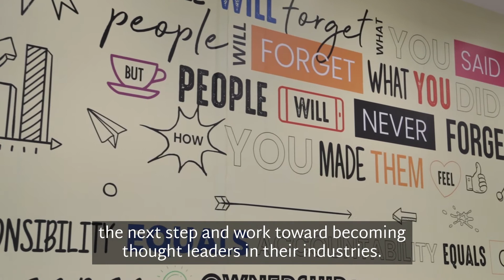Shams x Connected Middle East Invitation 15th March 2021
Welcoming Message from H.E Dr. Khalid Al Midfa, Chairman of Sharjah Media City(Shams) for attendance of Connected Circles Middle East Event 15th March 2021.